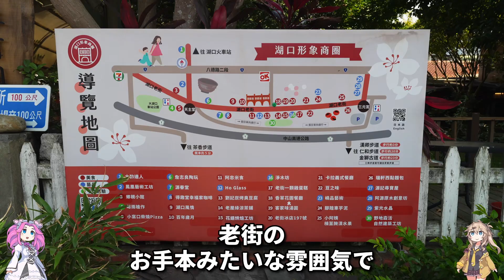[Taiwan, Hsinchu] I went to Hukou Old Street(湖口老街), which has a great atmosphere.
How to enjoy this movie even more
1. Turn on "Subtitles/CC(字幕)".
2. Translate "Japanese" into "Your language" using "Auto-translate(自動翻譯)".

ネット上で雰囲気がよさそうに感じていた湖口老街に行ってきました。
これぞ老街という老街で、リアルでもとても雰囲気がよかったです。
Shooting Date: August 10, 2024

00:00 Opening
00:35 Move from Hukou(湖口) station to Hukou Old Street(湖口老街)
01:03 Walk at Hukou Old Street Part1
01:20 湖口三元宮
01:45 Walk at Hukou Old Street Part2
02:35 老湖口天主堂文化館
02:57 Walk at Hukou Old Street Part3
03:30 Search for lunch
03:43 Lunch in 新友飲食店
04:06 Eat ice in 湖口老街197號冰店
04:37 Back to Hukou(湖口) station
04:57 Ending

Old Hukou Catholic Church Museum(老湖口天主堂文化館)